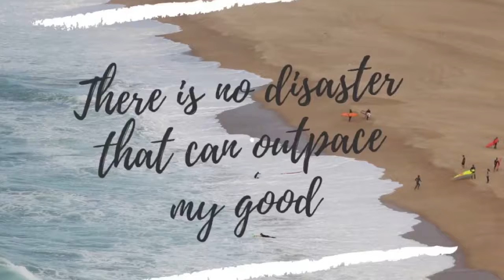Dr. Money Prognosticates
What is your future? Find out. Claim it.